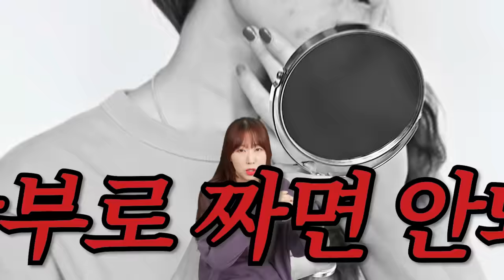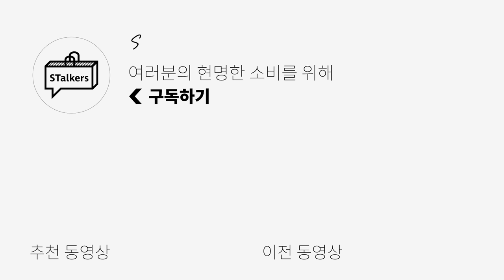이것만 관리해도 달라지는 남자의 꾸안꾸 관리법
0:00 오프닝
0:30 첫번째 : 피부
1:03 두번째 : 여드름
1:33 세번째 : 선크림
2:03 네번째 : 면도
3:21 다섯번째 : 헤어
4:23 여섯번째 : 눈썹
4:45 일곱번째 : 립밤
5:22 엔딩